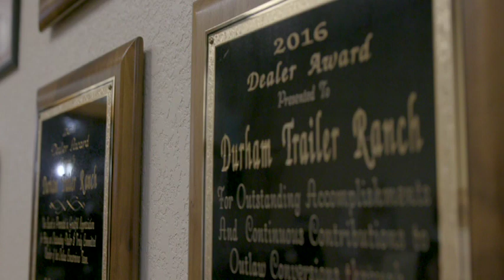Meet Durham Trailer Ranch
Durham Trailer Ranch in Weatherford, Texas, not only prides themselves in servicing and selling trailers of all kinds, but in the atmosphere and experience of being here. We want to be the best at what we do, and hope that you join the Durham Trailer Ranch family, and have a great buying & service experience- from beginning to end!